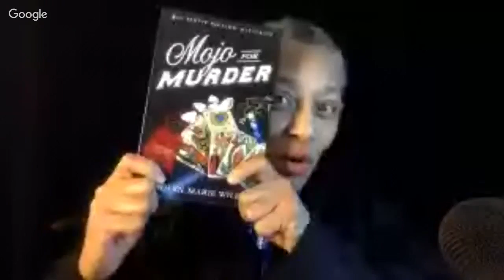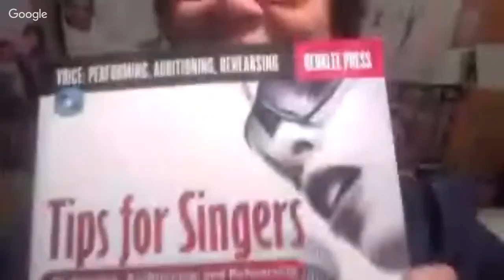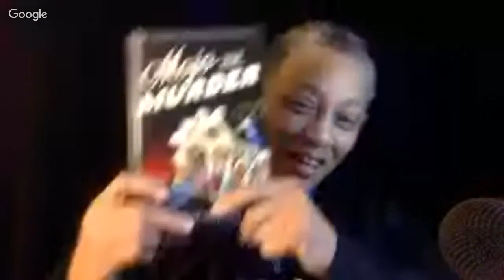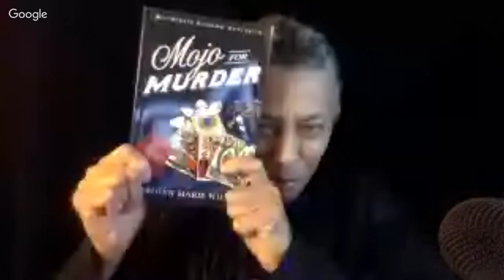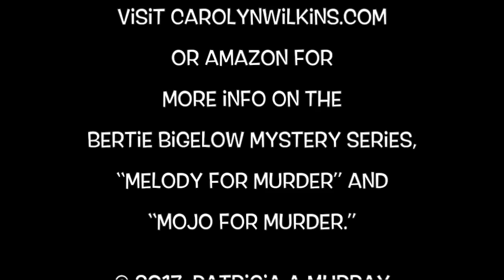TV Skywriter (8 January 2017)—author Carolyn Wilkins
On tonight’s TV Skywriter, Boston-area writer Carolyn Marie Wilkins tells us about the second installment of her Bertie Bigelow series, “Mojo for Murder.”